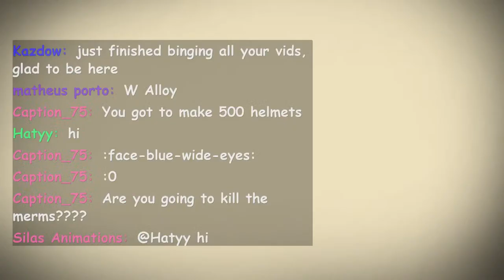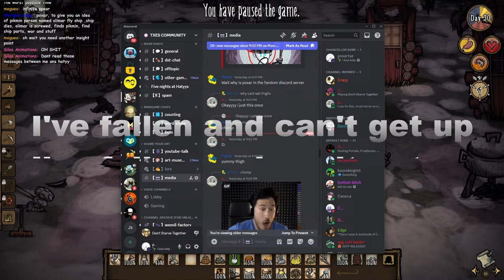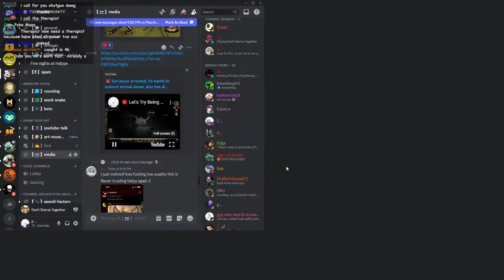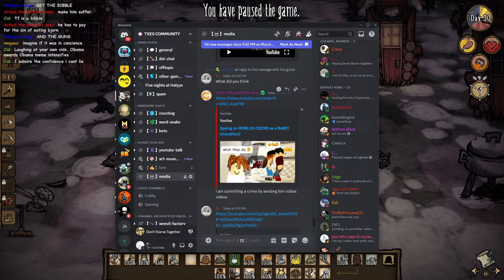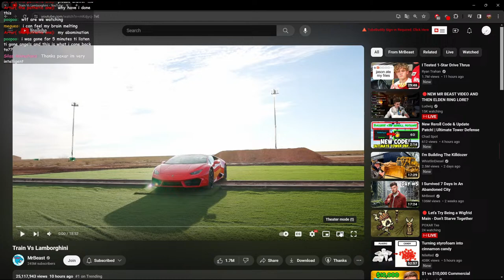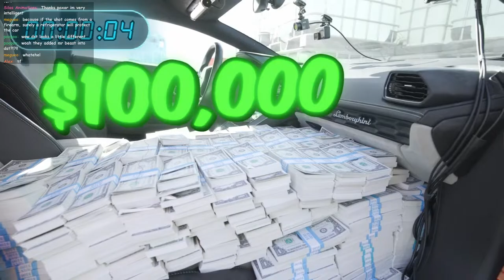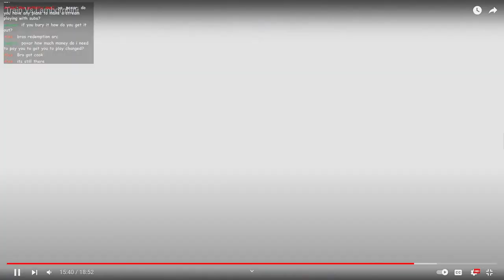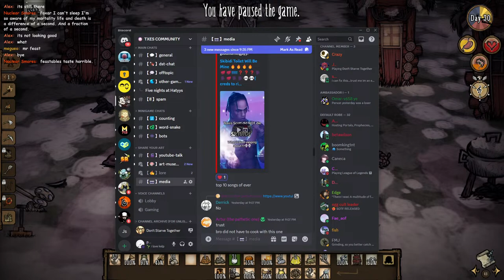Let's Try Being a Wigfrid Main - Don't Starve Together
This is very fun.